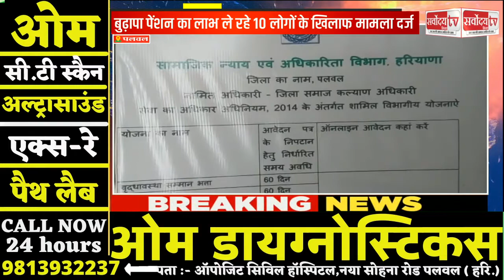फर्जी दस्तावेजों के माध्यम से बुढ़ापा पेंशन बनाने का मामला SARVODAY TV INDIA